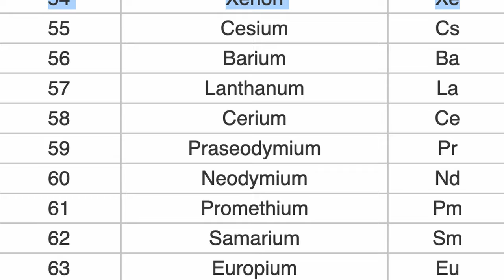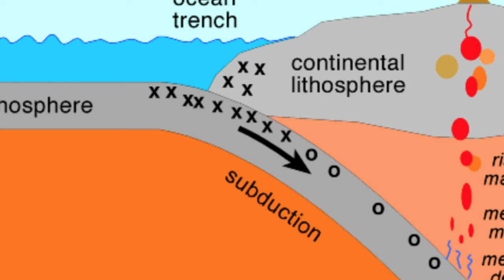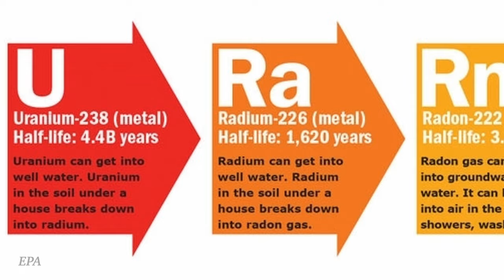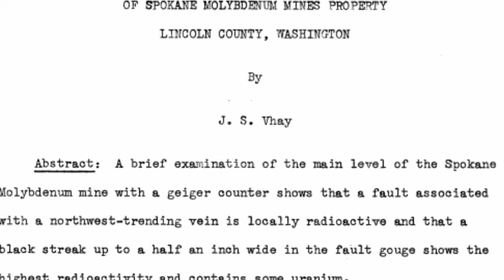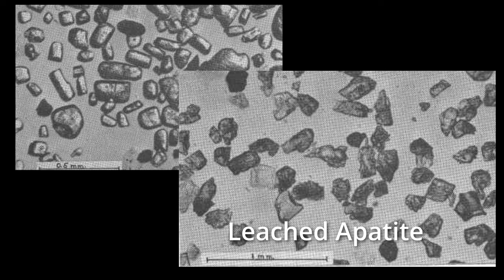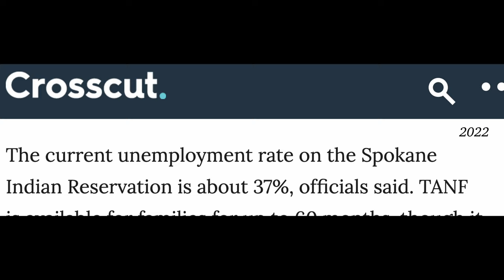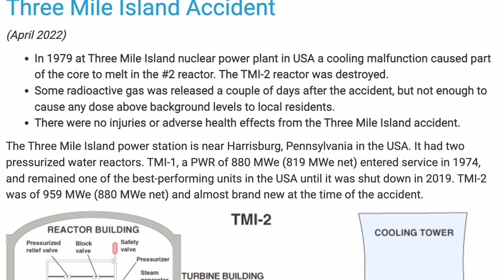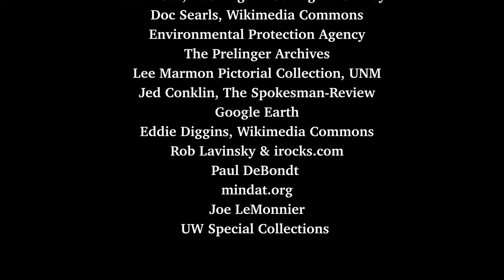Uranium in Washington State: Geology and History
A brief history of Washington uranium mining and uranium minerals found in the state.

Check out some of the channels that helped make this video more visually interesting: @GeoForge @psypndr24 @CurrentlyRockhounding @Cloudylabs @NASA

Gemstones faceted by me are available on Etsy